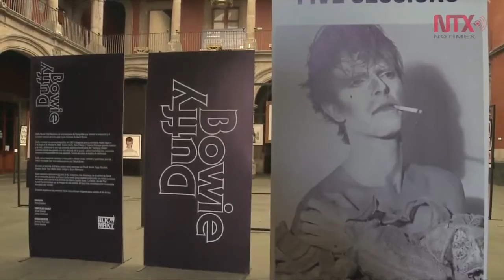Museo de la Ciudad inmortaliza a David Bowie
La exposición revela el proceso creativo de cinco alter-egos irónicos de David Bowie durante su trayectoria musical a través de 42 fotografías de gran formato